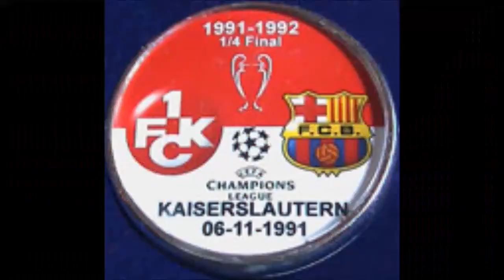Echte Lautrer kämpfen...